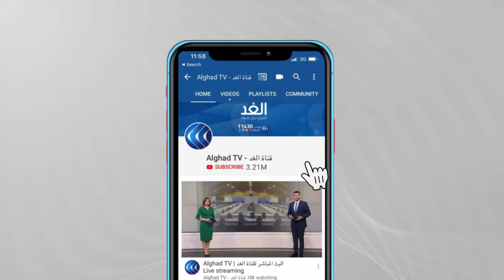عودة منافسات DRIFT CARS بالأردن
العودة في الأردن كانت مختلفة فلم يكن التركيز على كرة القدم ولكن كان الاهتمام الأكبر حول تنظيم مسابقتين لسباقات DRAFT CAR والتي .تفاعل مع عودتها رواد السوشيال ميديا في الأردن خاصة أنها أحد أشهر الالعاب في المملكة الهاشمية